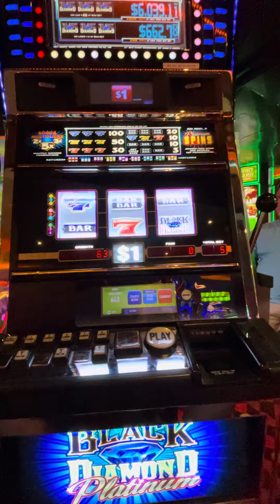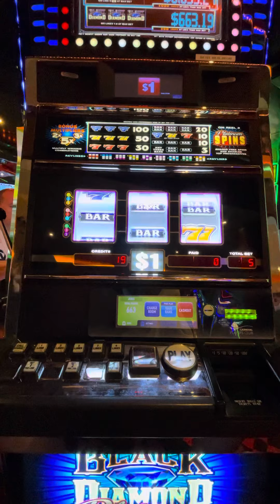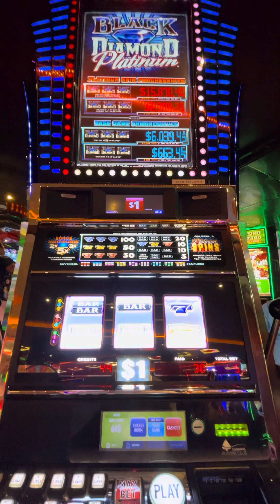More Carnival Breeze Black Diamond Slots